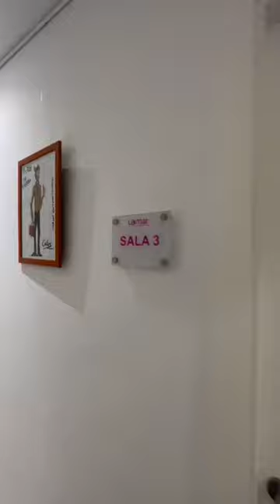Exposición de cuadros de personajes y viñetas del cómic Frustración.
Exposición de cuadros de ilustraciones, personajes y viñetas del nuevo cómic de Carlos Gamero Morales, en la Escuela de Psicoterapia Gestalt Lamar de Málaga.